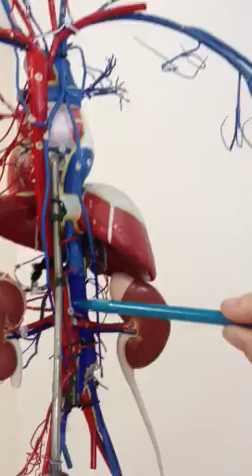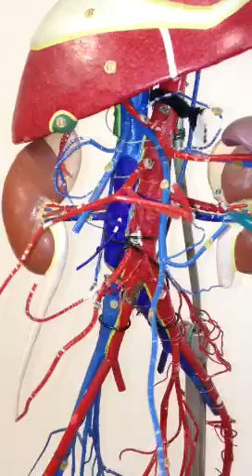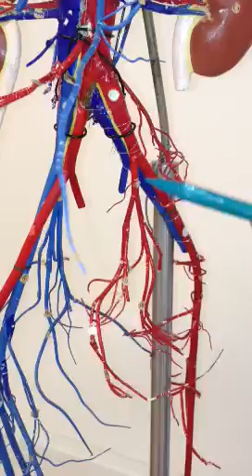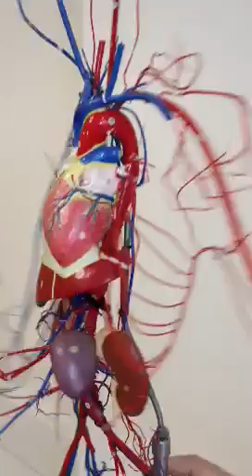Anatomy Vascular Model : veins and arteries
Video narrated by Professor Martin at The College of San Mateo